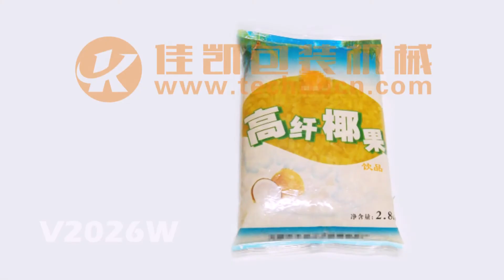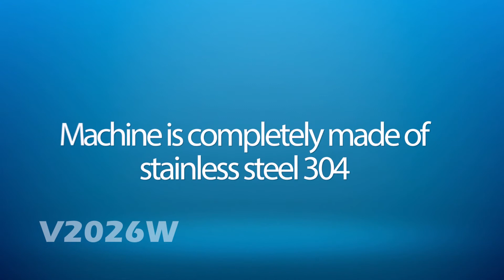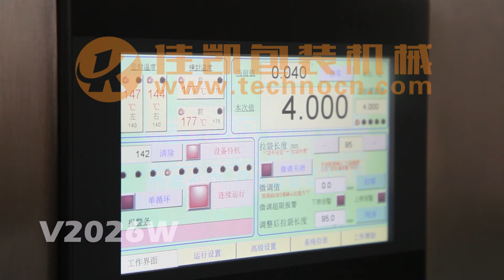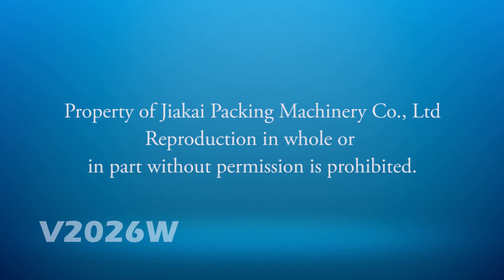Automatic Airless Vertical Packing Machine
Suitable for packing materials with viscosity
Continuous motion filling to maximize efficiency and throughput